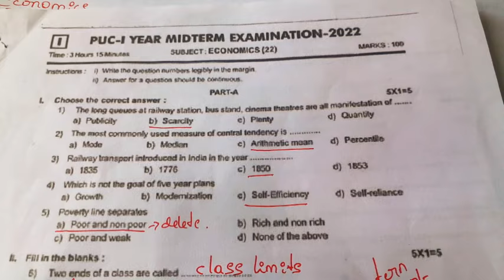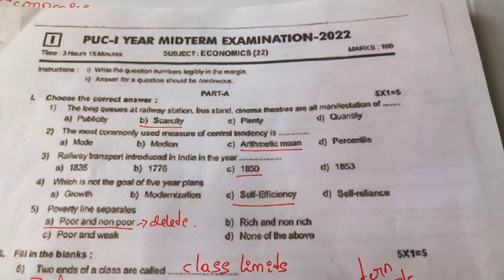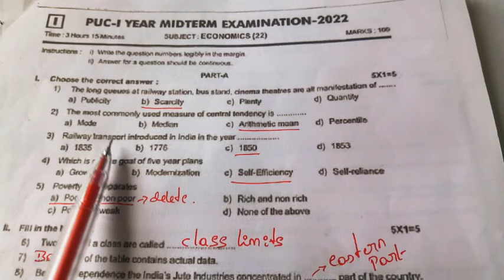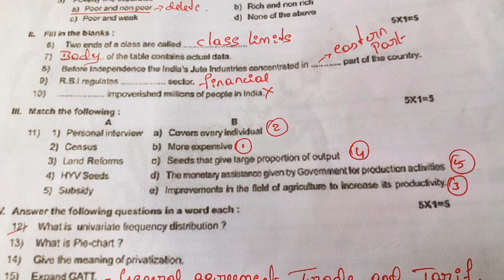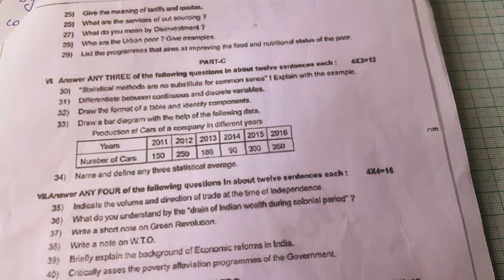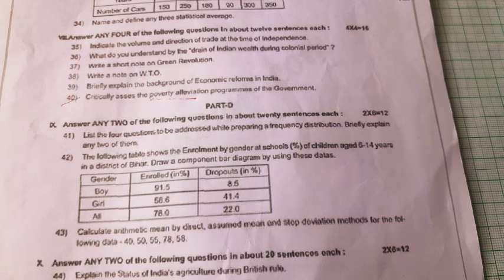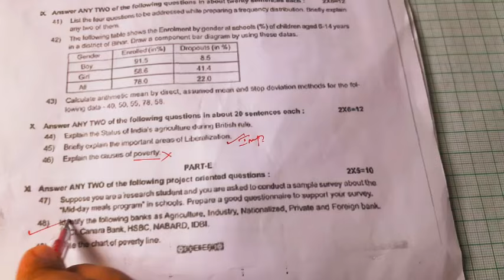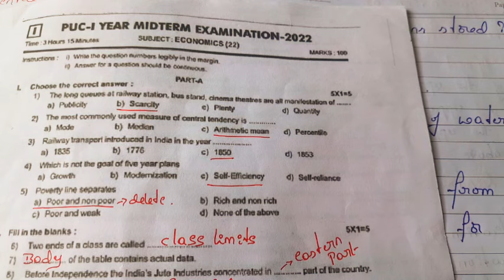1st PUC ECONOMICS mid-term EXAM 🔥 question paper FOR REFERENCE 🔥 2024 exam